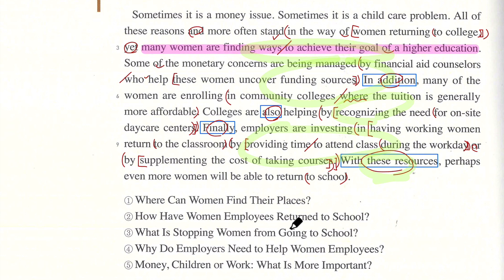수능셀파 Actual challenge2 1번